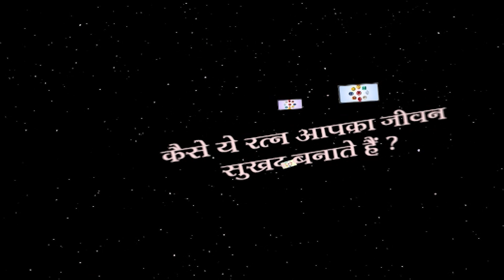Daily Astrology Live Show || Pt.Prakash Joshi LIVE || 5.30 PM TO 6.30 PM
Pandit Prakash Joshi is a number one or top astrologer of India when it comes to astrology knowledge and predictions. The knowledge of astrology that Pandit Prakash Joshi has is in depth and beyond the reach of many astrologers.
This is because Panditji comes from a family of astrologers. The complete knowledge of astrology that Pandit Prakash Joshi has, is credited to the teaching from his Astrologer Grandfather and Father; who were rajpurohit (Pundits who are serving only kings) in short astrologers of high repute.

Following Panditji’s footsteps and to take the ancient knowledge further, now his children are also practicing astrology.